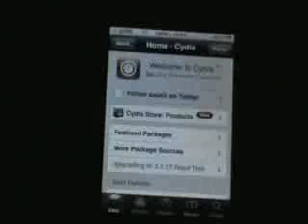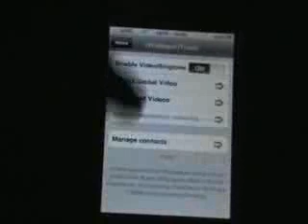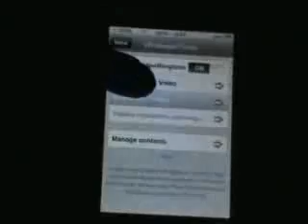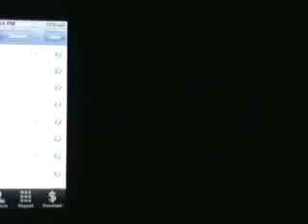Iphone Video RingTone 3.0, 3.1 so Cool for free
video ringtone, iphone video ringtone, ipod video ringtone,3h, 2g, 3gs, firmware 3.0, 3.1, for free, cydia, jailbreak,

1.Download vWallpaper from Cydia
2.To put videos to vWallpaper By SSH'ing to /var/mobile/media/skrew/videos

Greets NaWaR